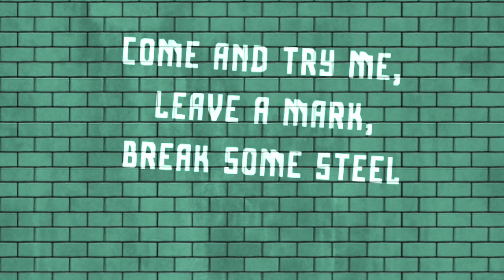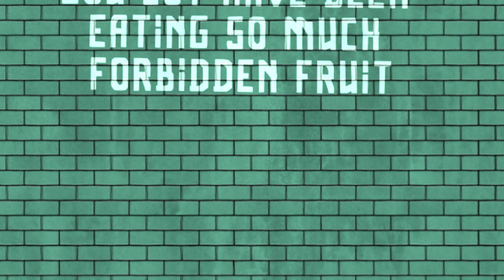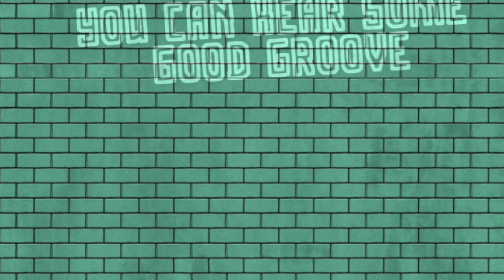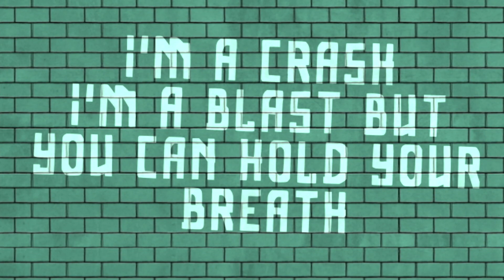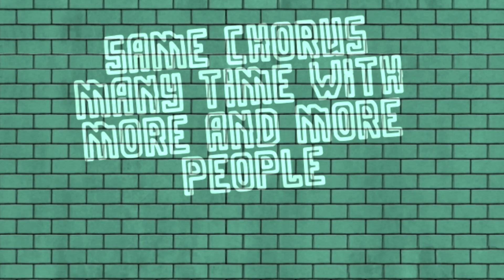SPIRIT BOMB - Break A Brick (Official Lyrics Video)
SPIRIT BOMB's debut album "Tight" available in CD Digipack

New video clip "Break A Brick" from the album "Tight"

FFO : Rage the Against Machine, Gorillaz, Led Zeppelin,

Lyrics :

What? I can’t believe it, come again, seriously?
You never ever listen and now you come wake me?
I have no words for you I have no name and no face
No reason, no fear, no passion and no faith
But since you ask for it here's whom you call enemy
I'm the wall and since I don't move no one can stop me!
You can run but you can't stop here's your real deal
Come and try me, leave a mark, break some steel

You can break a brick, you can break them all
You can break a brick, but you can’t break the wall

I'd love to patron you but I don't believe my dear
That you could slow down or even just steer
You lot have been eating so much forbidden fruit
I expect forbidden shit coming down any minute
And you teach to kids how to hit the gas pedal
Wondering which of them will ever earn the last medal?
Speed up, come faster, dare and accelerate
You're closing in to the end and I just can't wait

And for that one time, don't confuse me with death
I'm a crash i'm a blast but you can hold your breath
I'm not the rope that kills, I'm the beam that stands still
So be my guest and eat your guilt, you know the drill
You brought this upon yourself, you bring this everyday
Don't wonder about me or about what I could say
Only this I guess, could ever bring you stupor
I'm not made out of concrete, I'm only a mirror
Take care of yourself, take care of you all
Cause you can break yourself, you can break the wall

SPIRIT BOMB

Pierre 'Gotto' Legay : Pencil
Arnaud Duquesne : Guitar/Backing vocals
Valérian Caetano : Lead Vocals
Florentin Alcelay : Bass/Backing Vocals
Jérémy Vannereau : Drums

R E L E A S E

Tracklist :
1. Take It
2. Come Out
3. Come In
4. Each
5. Bad Words
6. Take My Land
7. Brand New Scars
8. Intro
9. Break a Brick
10. Bababudda
11. When Police Riots
12. One Spirit One Bomb
13. Sandman